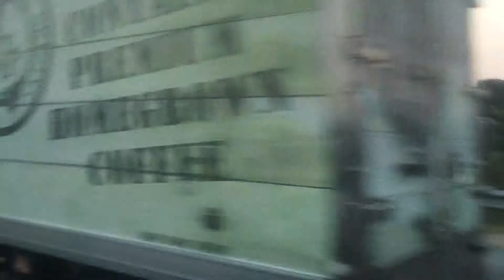ROADTRIP!! (Napasama lang kay ermat erpat)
@CJ42NO // @CJ42NO TV // @CJ42NO TATTOOS // ig: @CJ42NO // fb: CARL JOHN FORTUNO